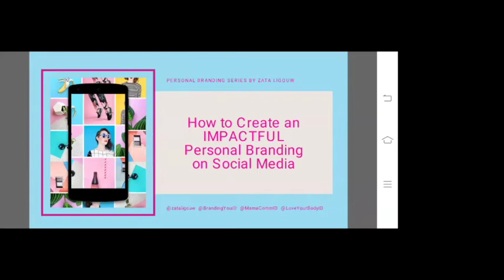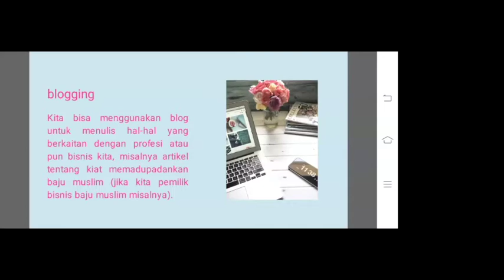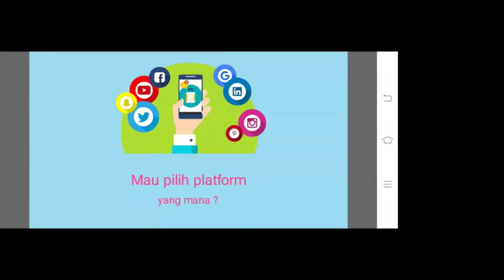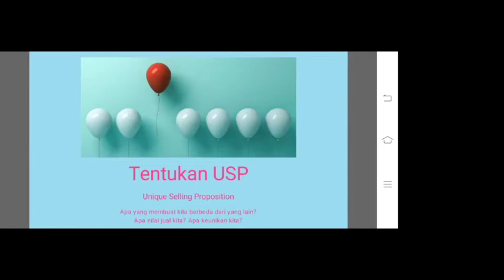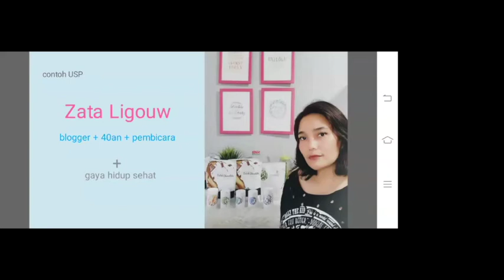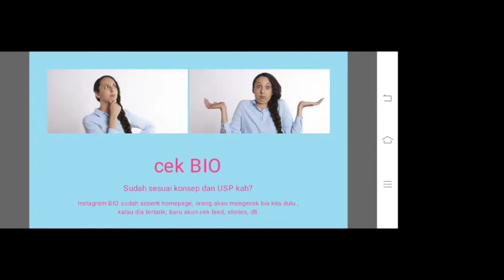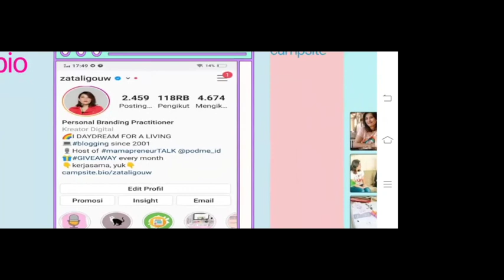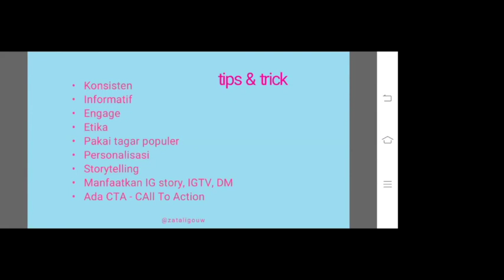Status Sosial Naik karena Jago Youtube-an, nge-blog atau Instagram-an?Yuk, Belajar dari Zata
Menguasai dunia digital sudah menjadi sangatlah penting di dunia personal branding saat ini. Lalu bagaimana menciptakan konten digital yang tepat?Yuk, simak paparan Zara dari Brandingyou di Eurekawomen WAW webinar series kali ini.